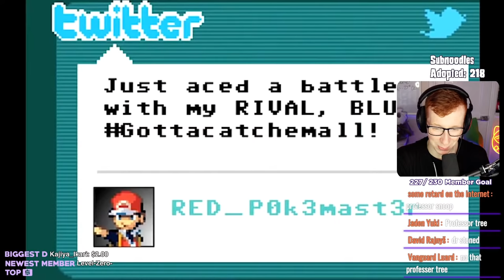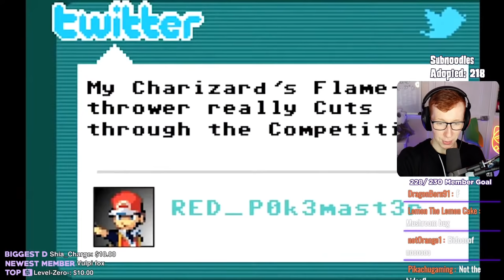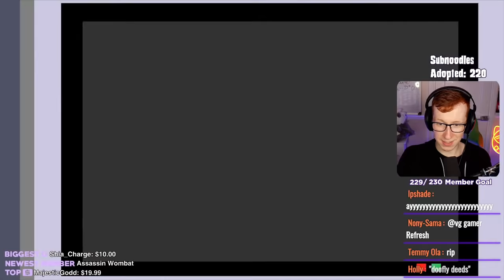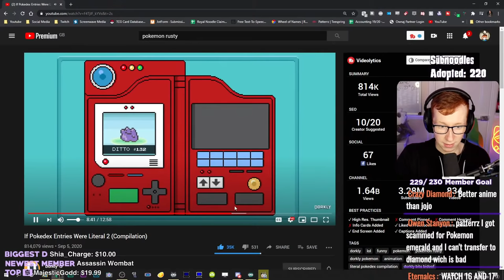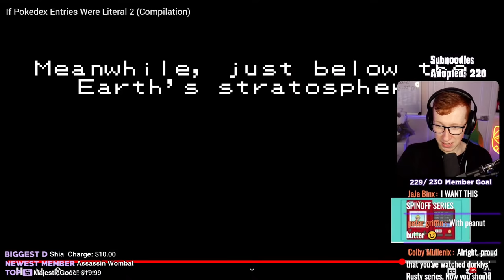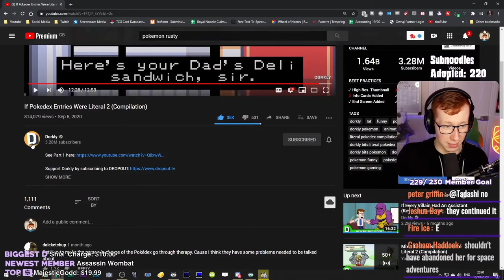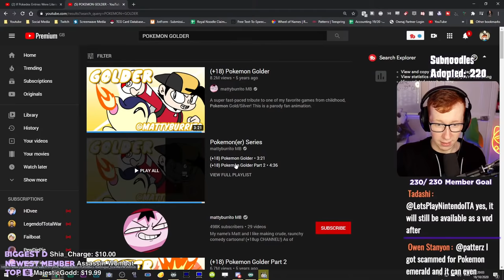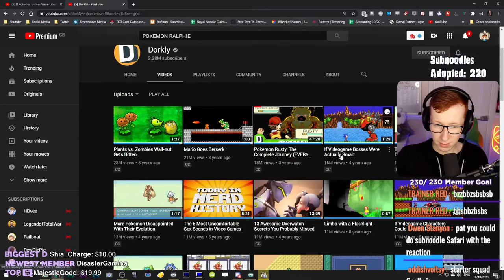Poketuber Reacts to Pokemon Rusty!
This was a stream in which we reacted to Pokemon Rusty LIVE with chat, that I left up on YouTube for other to enjoy afterward!
★ Important Links! ★